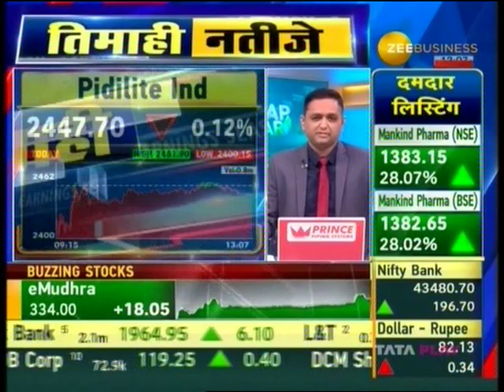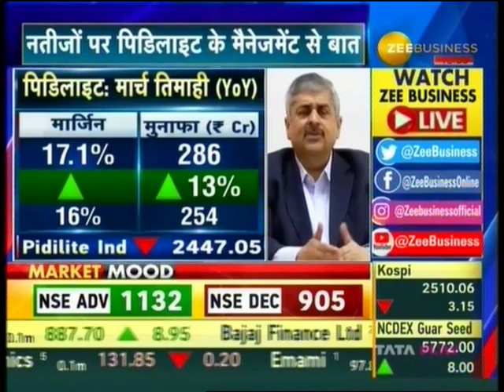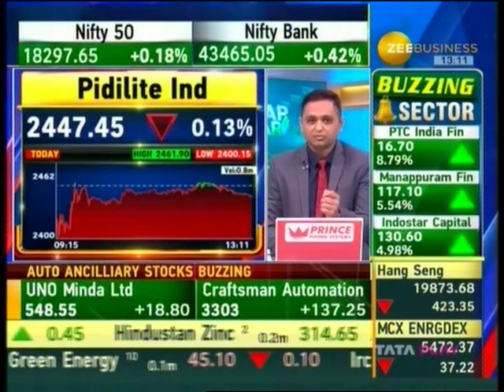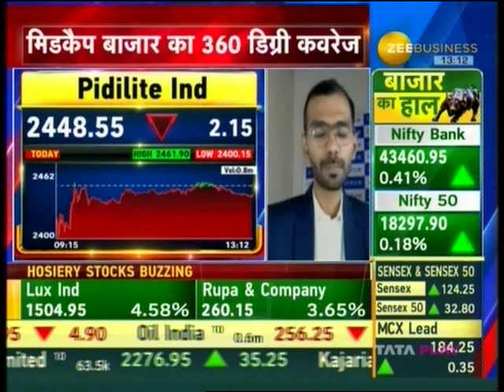Zee Business Exclusive 09 May 2023 | Mr. Bharat Puri, MD, Pidilite Industries